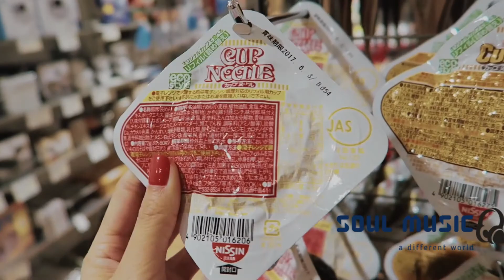the best music-tokio Dua Lipa, Coldplay, Martin Garrix & Kygo, The Chainsmokers Style-Feeling Me #01